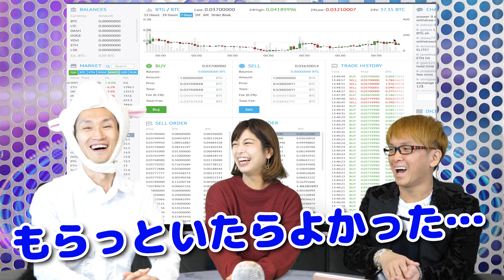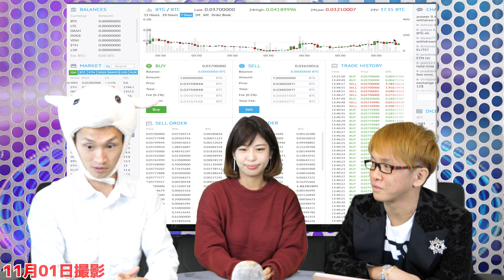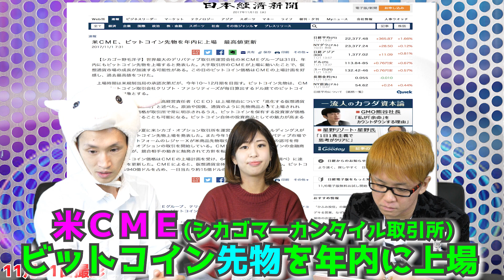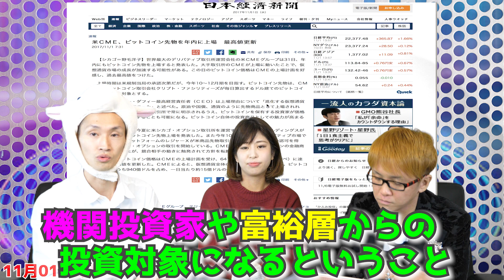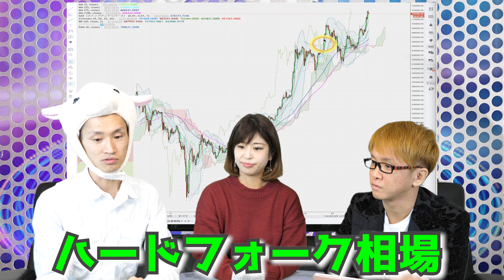ビットコイン 過去最高値の理由 でも、セキュリティ問題で大暴落の可能性!? B2Xの３つのシナリオ ビットコイン先物 最新・仮想通貨ニュース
ビットコインは、過去最高値を更新中　しかし、B2Xの誕生後（segwit2x）に想定される、３つのシナリオとは？
１．Segwit2Xは起こらない　２．現在のBTCが生き残る　３．リプレイアタックでビットコインが大暴落、、！？
アメリカのCME（シカゴマーカンタイル）で、ビットコイン先物が、年内に上場決定！（すごいニュース！）

ハードフォーク後、漁夫の利で（？）、ビットコインキャッシュ(BCH)が暴騰する可能性も！？

世界初！　仮想通貨のデリバティブ（金融派生商品）が誕生！　機関投資家や富裕層の買いが期待できる！！

１１月１日　最新のビットコイン＆仮想通貨ニュース　その２

★　神王リョウから、セルフイメージの書き換えを、直接学びたい方はいませんか？
新期メンバーの募集　【本日まで】で完全終了

潜在意識・超意識・セルフイメージを、とことん使いこなすための、秘訣と裏技を、
どこの本にも書かれていない、＆　セミナーでも教えられていないノウハウを、
潜在意識を極めた神王リョウが、あなたに直接伝授する、本格講座です！！

潜在意識やゲンさんを味方につけて、夢や願望を実現したい人にオススメです！！

★　【動画編集者さん募集】　神王リョウやナナフシと、一緒に働きたい方へ！！
（ただし、「即戦力」となってくれる経験者のみとさせて頂きます）